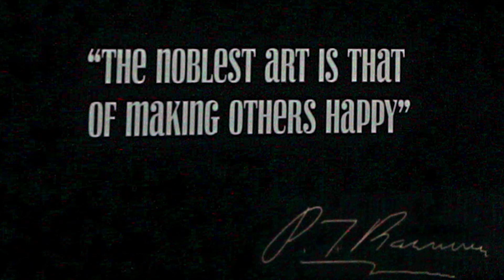Indoor 🔥 Fire show 🔥 by Aliatrix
🇺🇸 EN: 🇺🇸
Indoor fire show in The Greatest Show - live in concert.

Fire raises adrenalin and evokes very strong emotions. These feelings are intensified with an indoor fire show. The spectators feel the heat and power of the flames.
We are the ideal partner.
All our performers have certifications for manipulating with fire and they follow the strictest safety rules.

Aliatrix - Visual entertainment agency
👉 Visual shows & projects 👈
🔥 Fire show
💡 Light show

🇨🇿 CZ: 🇨🇿
Interiérová ohnivá show ve výborném představení The Greatest Show - live in concert.

Oheň divákům zvedá adrenalin a vyvolává v nich velmi silné emoce. V interiérech se tento pocit ještě umocní, protože sami diváci cítí teplo a sílu ohně.
Díky bezpečnostním certifikacím a nejpřísnějším pravidlům jsme ideálním partnerem.
Zaručujeme 100% bezpečí a garantujeme bezproblémový průběh.
Napište nám a najděme způsob, jak Vaší akci udělat jedinečnou.

👉 Visual shows & projects 👈
🔥 Ohnivá show
💡 Světelná show